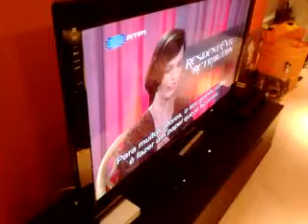DR.CAVALHEIRO - 23 setembro tour 2012 - PEDROGÃO GRANDE ( BACKSTAGE)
DR.CAVALHEIRO (rock band cover's) tocam de norte a sul do país!

Elementos:
Diogo Rico "Churky" - Guitarra e Vocalista
Paulo Santos "Paulinho" - Baixo e Voz
Vítor Vala "Nélito" - Bateria e Voz
Vânia Gonçalves - Voz Convidada
Equipa Técnica:
Pedro Salvador "Costinha" - Roadie / Técnico
João Silvério - Roadie / Técnico
Miguel - Técnico de som
paulo rico - designer